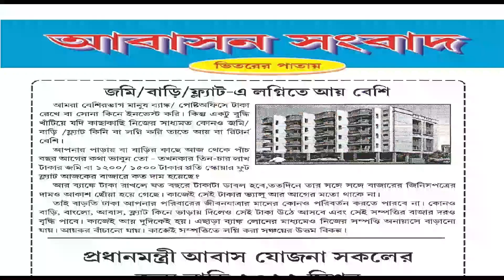Loanable Resale 4yrs old Fully Furnished 2 BHK, 750 sq.ft, 2nd floor @ 26 Lac in Pallishree More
Buy Flat without Brokerage / Call for Site Visit - 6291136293
Bijaygarh-Pallishree More, Nearer Ranikhuti, Baghajatin Road, Netaji Nagar Women's College and Police Station, Sree Colony Bazar.
Walking Distance : Market, Nursing Home, Hospital, Bank, School, College, Shopping Mall, Auto Stand, Bus Stand, Rikshaw Stand
Property details:
✅️ Buy Flat without Brokerage.
✅️ 4 Years old 2 BHK Resale Flat.
✅️ 750 Sqft Super Build up.
✅️  Road Facing Flat / South East Facing Balcony.
✅️ 2nd Floor.
✅️ Price Rs. 26 LAKHS.
✅️ Home Loanable Property.
Loanable Resale 4yrs old Fully Furnished 2 BHK, 750 sqft, 2nd floor @ 26 Lac in Pallishree More
আবাসন সংবাদ
Abasan Sangbad
Office at Jodhpur park,
Kolkata - 700068